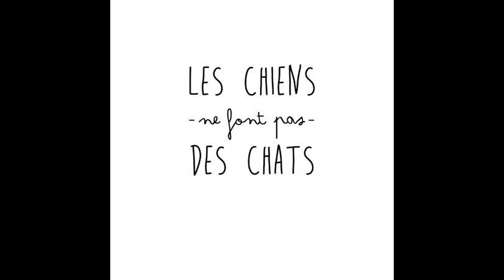UNE JOLIE FLEUR DANS LES CHAMPS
P'tite chansonnette faite dans l'instant...un soir d'Amour-est-dans-le-pré-2018, et envoyée à celle qui me l'a inspiré ;)
(montage photo fait à l'arrache...histoire de mettre qquechose et pas un écran noir héhé !!)